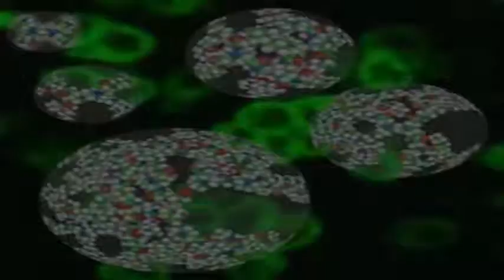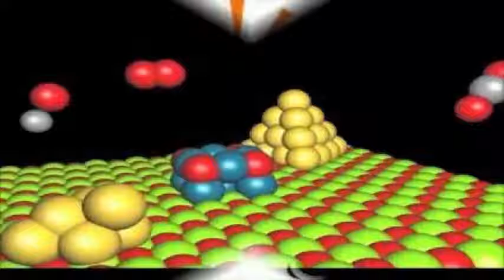Metal nanoparticles: increase efficiency of LEDs and the creation of layers of invisibility.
It is the first method that can economically grow metal nanoparticles both below and on the surface of semiconductors. The process adds almost no cost during manufacturing and its improved efficiency could allow manufacturers to use fewer semiconductors in finished products, making them less costly. Metal nanoparticles can increase the efficiency of LEDs in a number of ways. They can serve as miniature antennas that modify and redirect electricity transported through the semiconductor, turning more of it into light. They can also help to reflect the light of the device, preventing it from being captured inside and wasted.

The process can be applied with gallium nitride which is used in LED lighting and can also increase efficiency in other semiconductor products such as solar cells. The idea of ​​incorporating nanoparticles to increase LED efficiency is not new. But previous efforts to add them have not been feasible for large-scale manufacturing. They involved expensive metals like gold, silver and platinum. In addition, the size and spacing of the particles must be very precise; This required additional and costly manufacturing steps. In addition, there was no cost-effective way of adding particles below the surface.